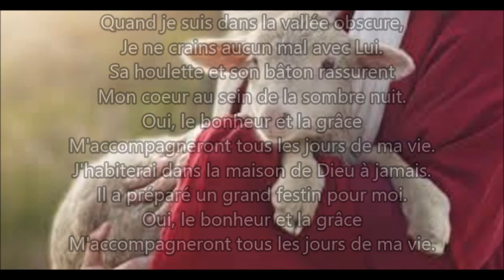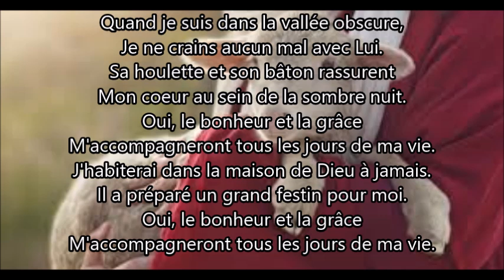J'étais une brebis égarée (Oui le bonheur et la grâce m'accompagneront)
Jétais une brebis égarée
Auteur / Compositeur: J. Peterson
Traduction française: Inconnu
Tiré du recueil Choeurs et cantiques